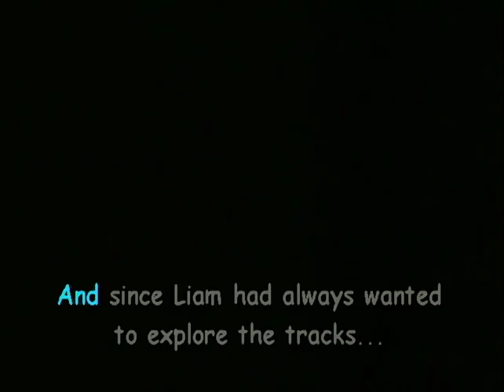The Curious Garden 2012 Movie Trailer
Director:
Cast: Katherine Kellgren
Release Date: 10/9/2012
Studio: Scholastic
Rating: Not Rated